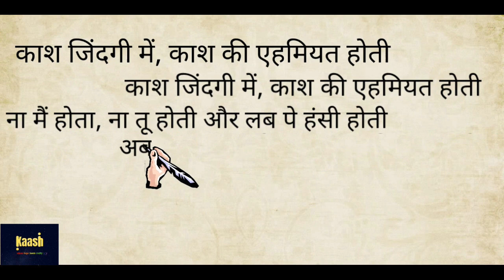Kaash: where hope meets reality | Introduction to Kaash | Robin Arora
Kaash zindagi mai kaash ki ehmiyat hoti. First video of our channel, a short and interesting intro of Kaash - where hope meets reality.

Editor: Divya k. Sharma